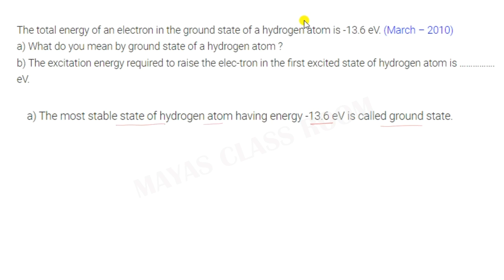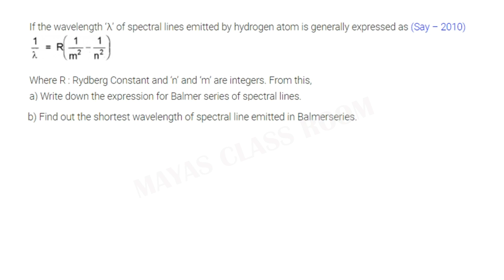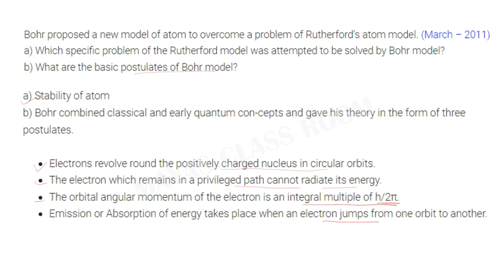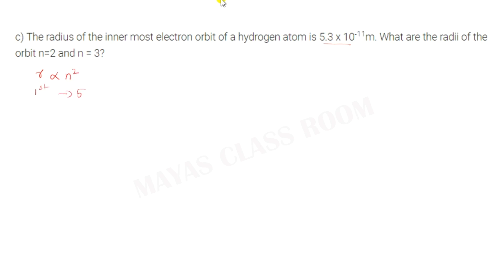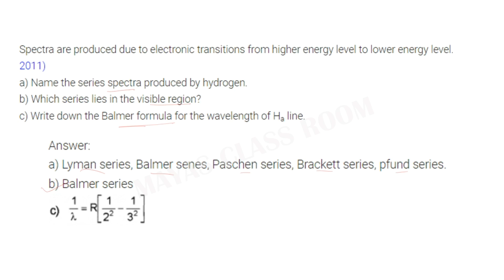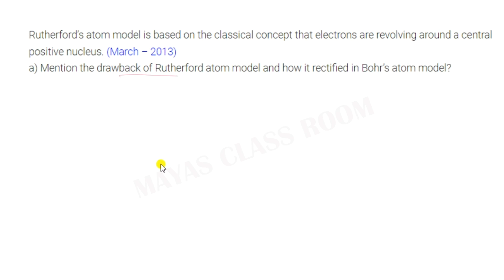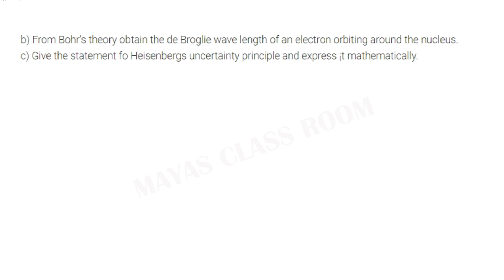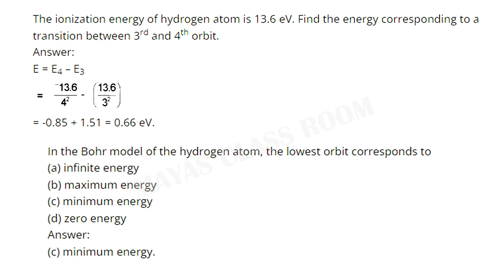Atoms//Plus Two Physics Previous Year Questions// Chapter12// Malayalam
Physics
 Chapter12 Atoms